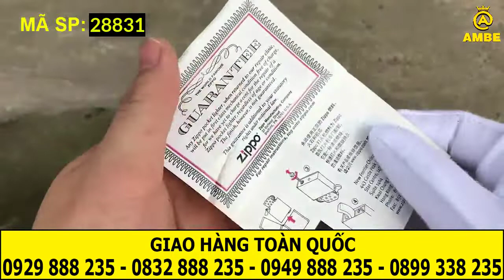Bật lửa zippo sơn tĩnh điện | Zippo sơn ngọn lửa 28831 | Ambe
Nội dung video: Bật lửa zippo sơn tĩnh điện | Zippo sơn ngọn lửa 28831 | Ambe